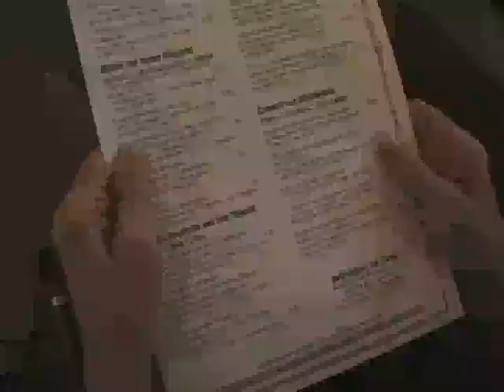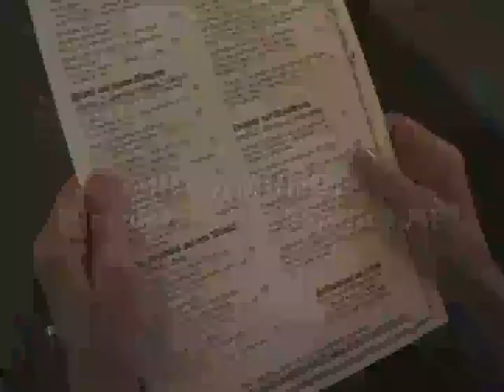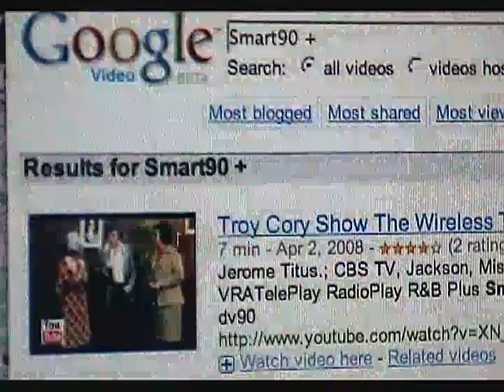Troy Cory Show 5500-04 Hofbrauhaus Munich Song: Rosamunde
VRA550004 Troy Cory Show TCS187 Hofbrauhaus - Munich Troy sings:"Rosamunde" VRA5504 Players: / Troy Cory; Josie Cory. • Producers: VRA TelePlay Pictures, R&B+ TCS187 VRA WebPlay, Don Butler; Josie Cory; • PreProduction: Eddie Barber. • PostProduction: Online Computer Editing: VATS Firewire Media; Post Production Facilities: Rosemont Studios; Video Record Albums (VRA). • Distributor: VRA • WebPlay WebCast Rosemont Studios: Victor Caballero; TCS90, WiFi90, S90tv. VRAWebPlay; Vine Street Video Centre; NBS-Munich, A VRA TelePlay Preview; LookRadio Movies; RnB Plus, R&B plus TCS187, Ambros Seelos. Full Production Participants